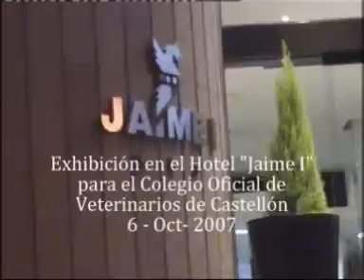Exhibición para el "Colegio de Veterinarios" de Castellón I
Cerca de la media-noche mis perras "Hechi" y "Asia" se dejaron ver por el Hotel
"Jaime I" de Castellón.

Como 80 veterinarios se reunieron en una agradable cena.

Una experiencia más para nosotras que ayuda a mejorar y a seguir disfrutando.

Nuestro agradecimiento a Fernando Breva.